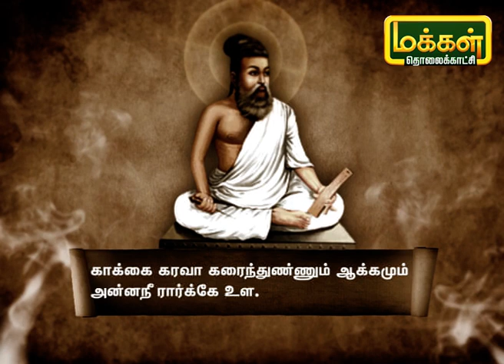குறளின் குரல் | Kuralin Kural | Makkal TV